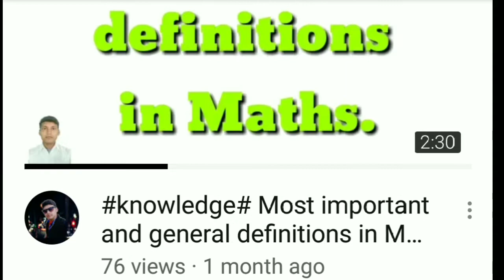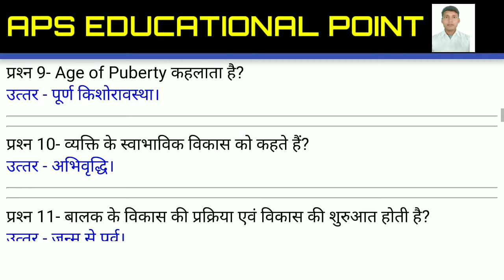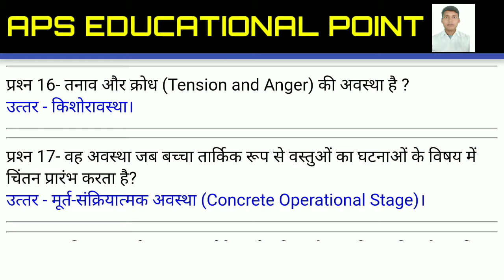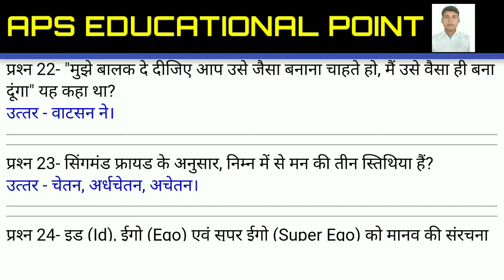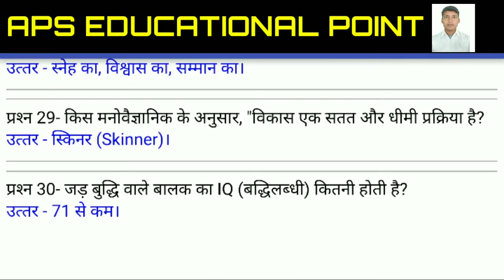शिक्षक भर्ती परीक्षा 68500 CTET बाल विकास महत्वपूर्ण प्रश्न# ये नही पढ़ा तो कुछ नही पढ़ा।